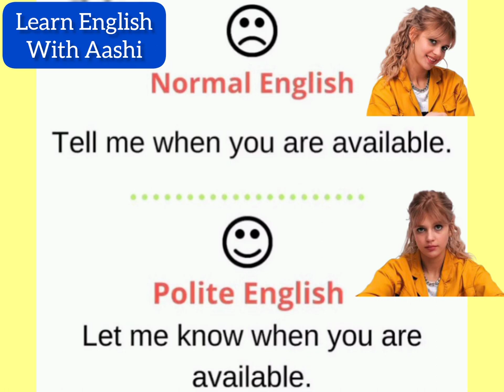Normal English VS Polite English , Learn English With Aashi.